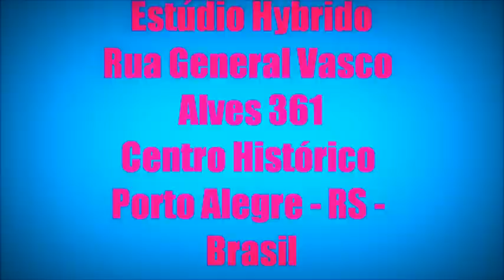Coleção Hybrida Divulgação.avi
Lançamento da Coleção de Acessórios de Van B. e CP.
Ás 21 Horas.
Estúdio Hybrido
Rua General Vasco Alves 361
Centro Hitórico de Porto Alegre.

Filme feito e editado por Marcelo Monteiro.